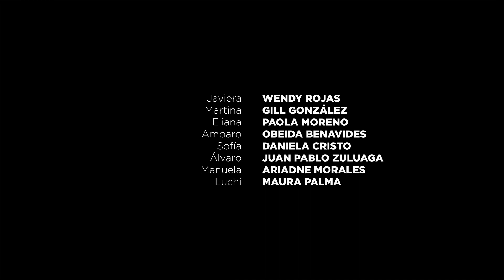El ingrediente correcto | Al Borde del Knockout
AlBordeDelKnockout | Sofía llega al gimnasio muy desanimada, pues la noche anterior Luchy invitó a salir a Manuela, pero a ella no. Esto detona una crisis de inseguridad en Sofía. Las amigas le ayudan a preparar una cena dentro del gimnasio en la que celebrarán los dos meses de relación de Sofía, Manuela y Luchy. Todo va bien hasta que Luchy sufre un shock anafiláctico debido a uno de los ingredientes de la comida al que es alérgica, condición que desconocía Sofía. Esta situación lleva a que Sofía, Manuela y Luchy decidan generar acuerdos para que la relación funcione.